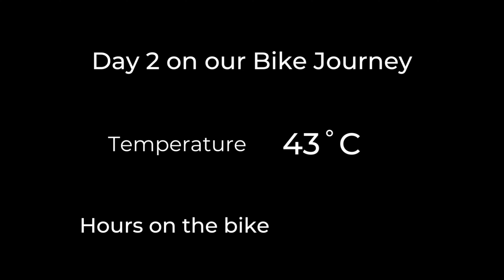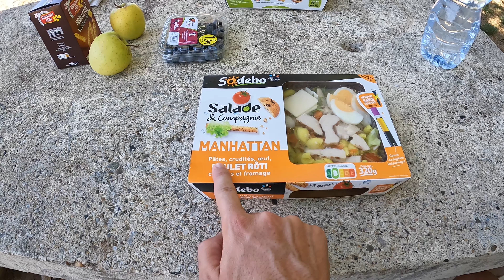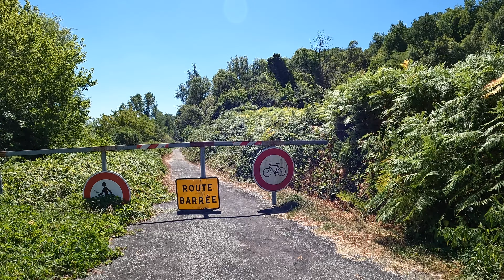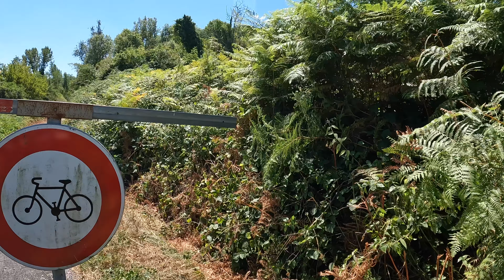Biking Through The Magnificent Saint-émilion: A Journey Like No Other!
After getting out of Bordeaux and having a terrible night in Saint Emilion, we ride around the vines with the hope to find shade during a crazy heat wave with temperatures reaching above 40°C

Episode 19 | Bordeaux, France

Learning how to juggle building our businesses whilst traveling full-time, you can expect some real-life videos from us each week as we won’t be shying away from the struggles and the epic adventures we know we’re going to experience.